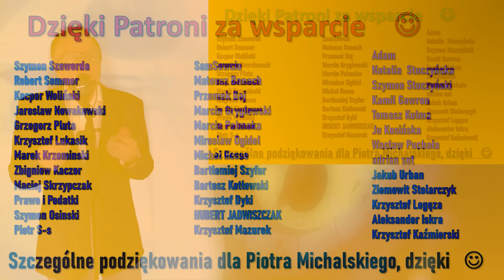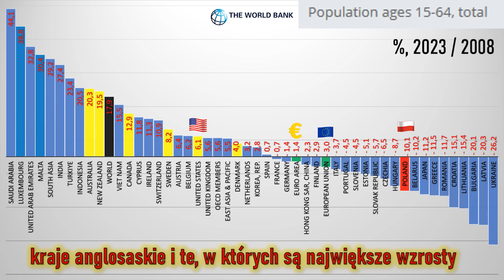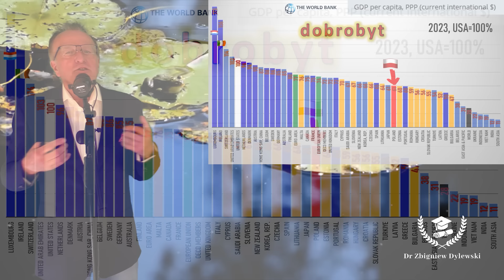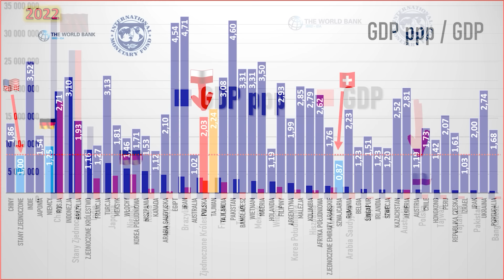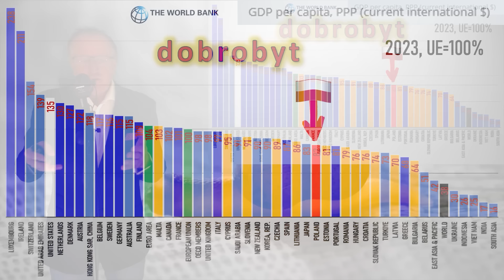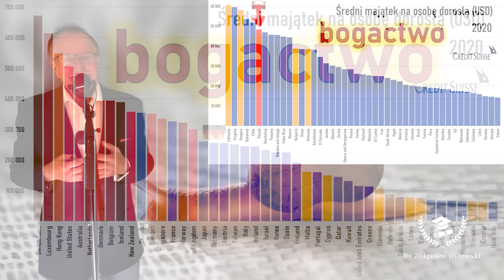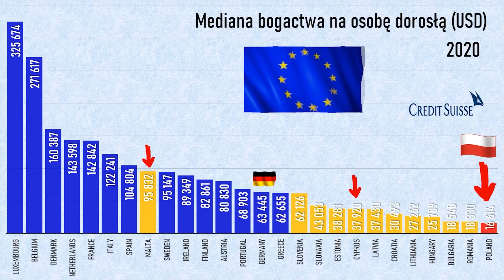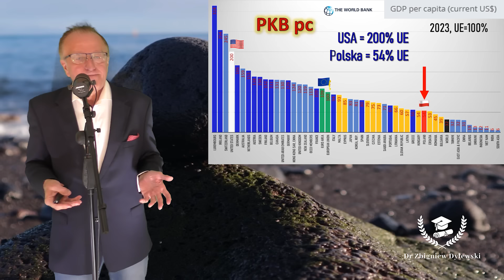Miejsce Polski w UE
upływa już 35 lat od początku naszych przemian ustrojowych ... upływają już dwie dekady od kiedy jesteśmy w Unii Europejskiej ... może warto zadać sobie pytanie o nasze gospodarcze miejsce, jak oceniamy nasz unijny dorobek?

prezentuję trzy różne wskaźniki, każdy ma swoją wagę ...